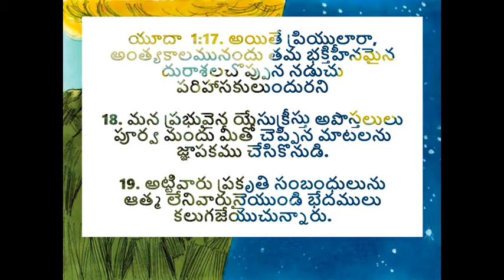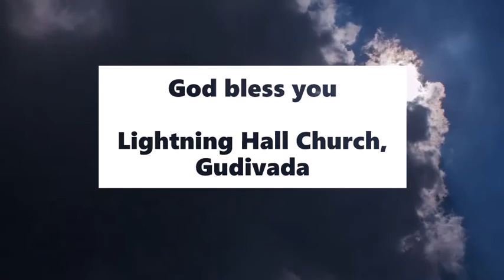దేవుని ప్రేమలో నిలుచుట | Being in God's love- అనుదిన మన్నా by Pastoress Jhansi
While we are in Christ, we need to be careful lest we lose his Love and his grace. Satan always tries to get hold of our salvation and ruin our life. When we are in God's grace and uphold being our salvation, hold it dear to you se we survive the temptations.